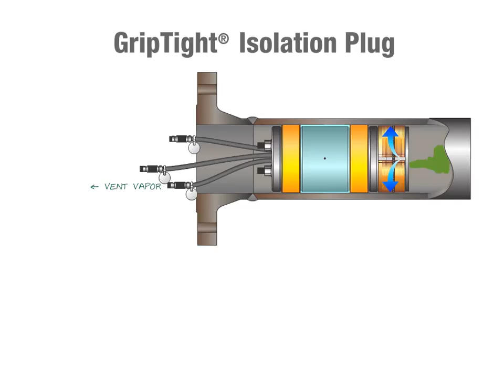GripTight® Isolation Plug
Positively isolate and monitor potentially explosive vapors during “hot work”, then effectively hydrotest the new weld connection with one tool. The dual cavity port creates a complete air-free barrier between the seals – safely isolating the hot work from any residual upstream gases. The GripTight® Isolation Test Plug integrates a Double Block and Bleed Test plug with GripTight® Grippers. Enhanced operational safety, minimizing the risk of blowout / expulsion due to unexpected upstream pressure in the line.